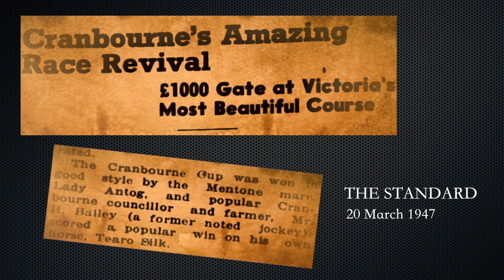1947 Cranbourne Cup